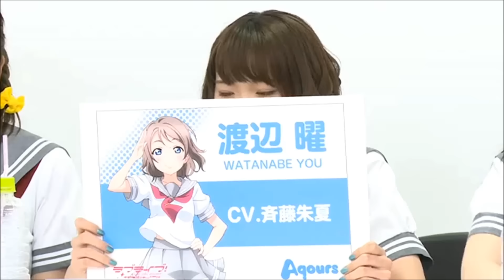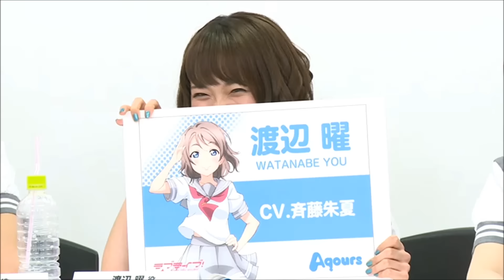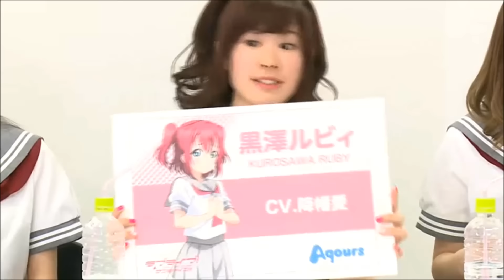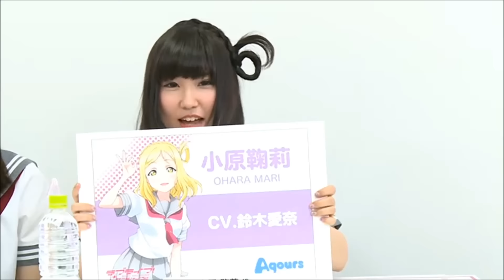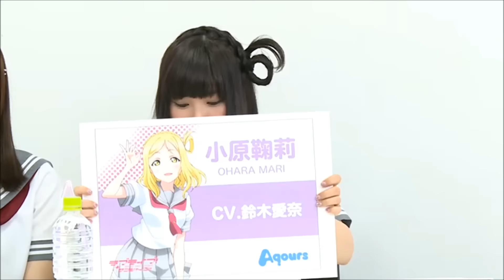【斉藤朱夏】しゅかしゅー先生がヨーソローしてくるｗｗｗ【サンシャイン】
イケない鞠莉先生に家庭訪問されたい。そして伊波杏樹さんにどうしてそんなに照れてるのか問い詰めたい。
そういえばμ’sニコ生の演技のお時間でもこのお題はありましたね。興味ある方は下記の関連動画からどうぞ。

ラブライブ！サンシャイン!!　Aqoursニコ生課外活動～はじめてのDOKI-DOKI生放送！～より